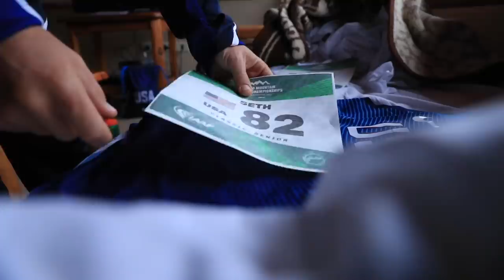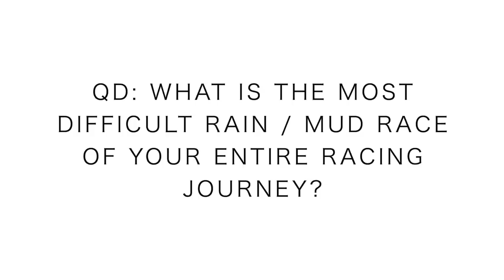World Mountain Running Championships Classic Course | Argentina Mudfest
What a day at the World Mountain Running Championships in Argentina, put on by the World Mountain Running Association. The rain came in and stuck around for most of the morning, and cleared just as the race was finishing. Creek crossings, mud, and a lot of other obstacles along the way at the World Mountain Running Championships here in Argentina. I will give my full analysis of the race in the next days vlog on Sunday as I travel back from the World Mountain Running Championships to the United States. Overall I'm pleased with the experience and certainly learned a lot about racing the best mountain runners in the world here in Argentina at the World Mountain Running Championships.

🔹 Polar Vantage V Running Watch, really love this watch

Mailing Address:

USA

Seek Beauty
Work Hard &